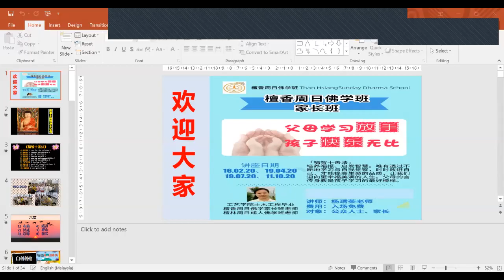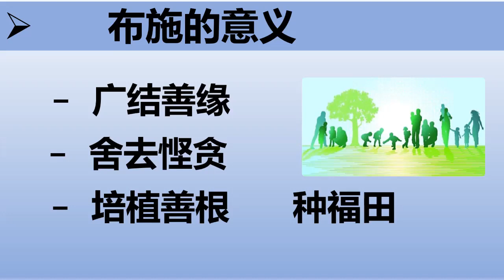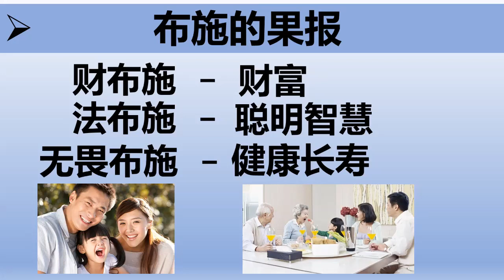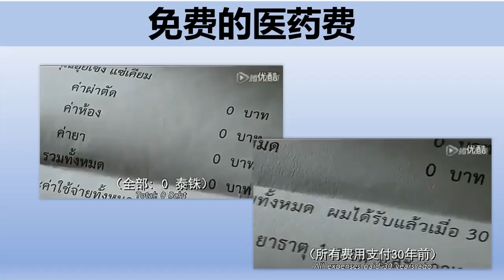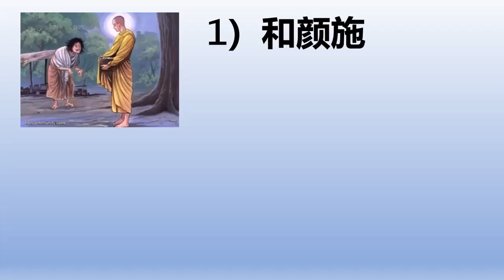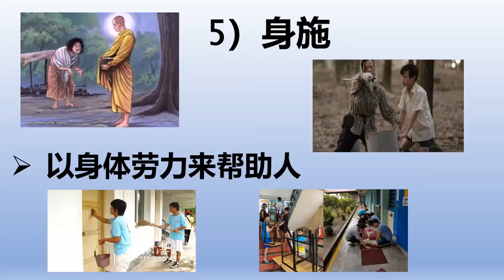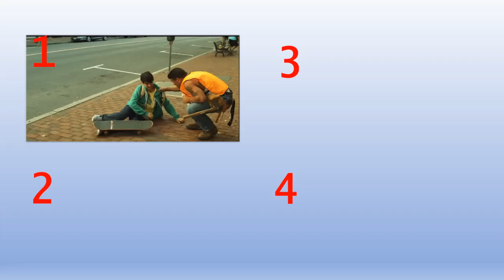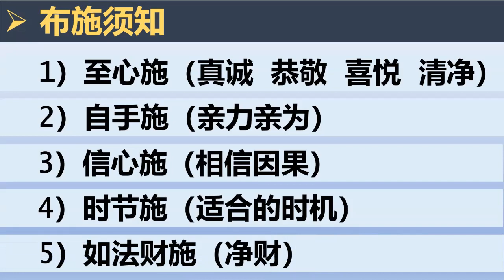檀香家长班 (1) 布施